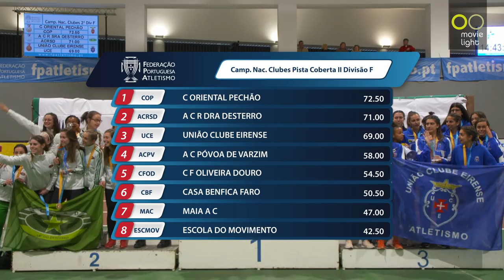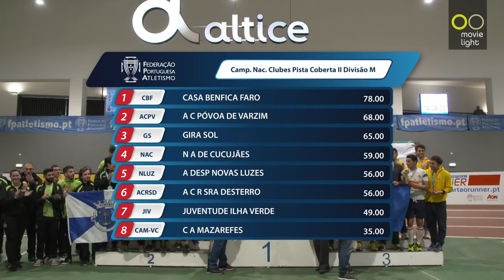Final da I e II Divisões do Campeonato Nacional de Clubes em Pista Coberta 2019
Resumo da final da I e II Divisões do Campeonato Nacional de Clubes em Pista Coberta, competição que decorreu no Fórum Braga.